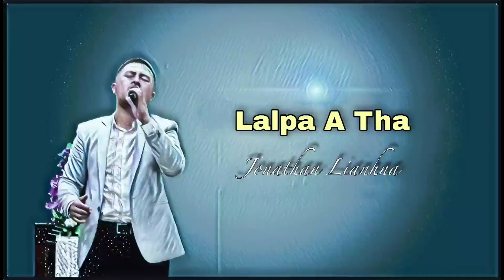Jonathan Lianhna 🎶🎵Lalpa A Tha